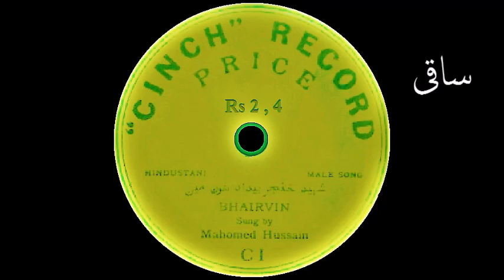غزل سراء ہے محمد حسین دہلوی ۔۔۔!!!۔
Mohammad Hussein Of Delhi  (Also Known As Muhammad Hussain Nagina Walay, Muhammd Hussain Harmonium Master & Muhammad Hussain Of Najibabad), One Of Most Prestigious And Iconic Voices From The Very Initial Recording Era Of Indian Subcontinent, Renders A Ghazal For Cinch Records Gramophone Company Of British Raj. Ghazal Gayaki, Channelizing The Very Essence Of Darbar Gayaki Imbued Within The Exquisite Fiber Of Hindustani Classical Music, As Pristine As Ever. Year Of Recording (Most Likely) Is 1913.

Side A:  Shaheed-E-Kanjar-E-Be-Daad Hoon, Mein (Ghazal - Raga Bhairavi).